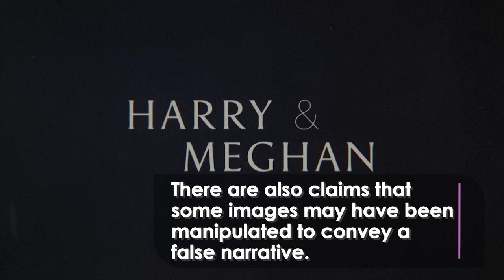Did Harry & Meghan Use 'Misleading' Footage in Their New Netflix Series?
The trailers for the Duke and Duchess of Sussex’s upcoming Netflix docuseries have been criticised for allegedly using archive footage in misleading ways.

The two teaser clips for ‘Harry & Meghan’ shows the couple attending official engagements as well as private behind-the-scenes moments.